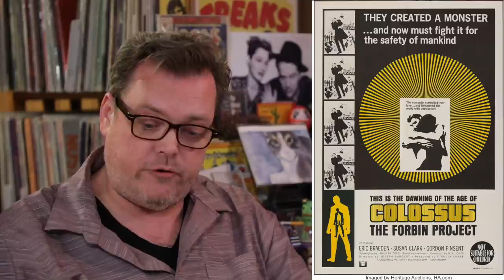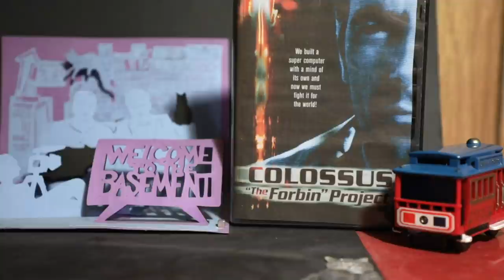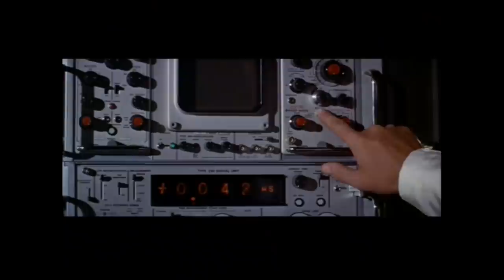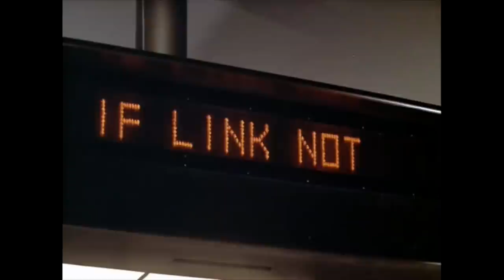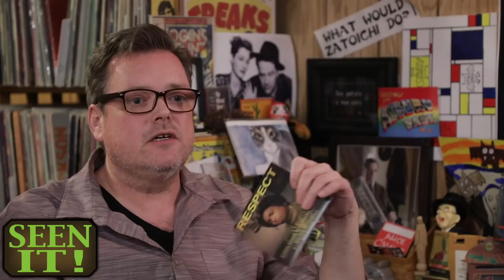Colossus: The Forbin Project | Welcome To The Basement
Computers…is there anything they can’t do? In Colossus: The Forbin project, they certainly CAN threaten the world with nuclear armageddon. Join us for the fun!
In Seen it, we discuss Shakespearean tragedies, respectable musicians and driven cars.